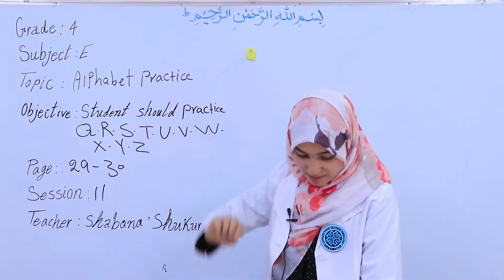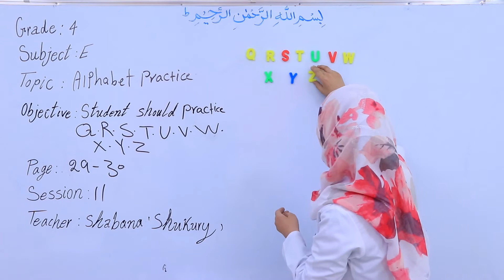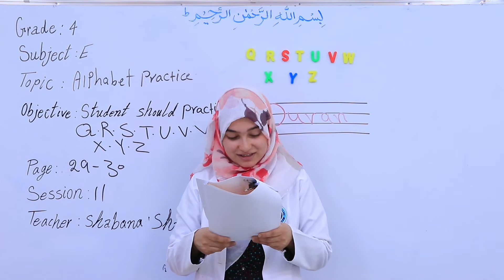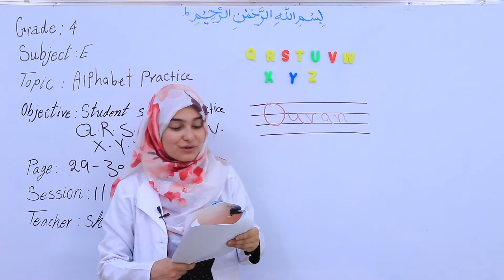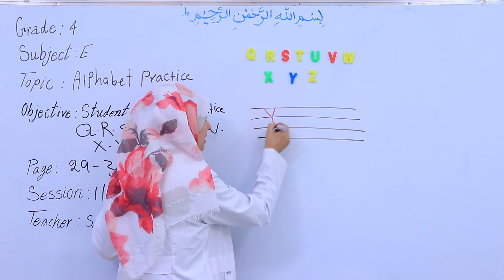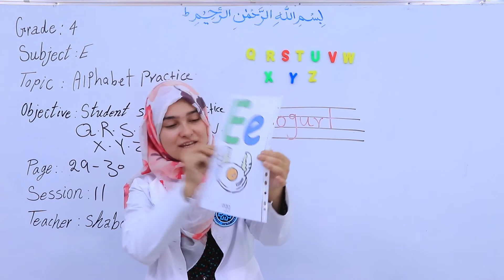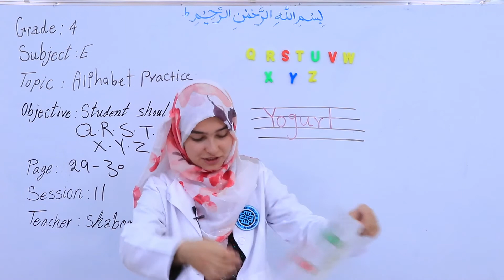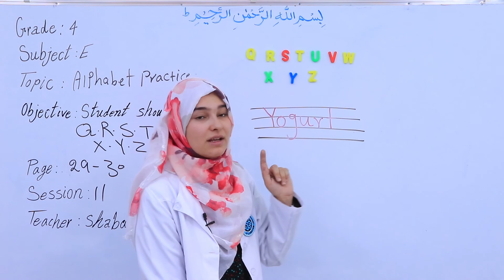صنف چهارم- مضمون انگلیسی -درس سوم- Alphabet q z جلسه 11